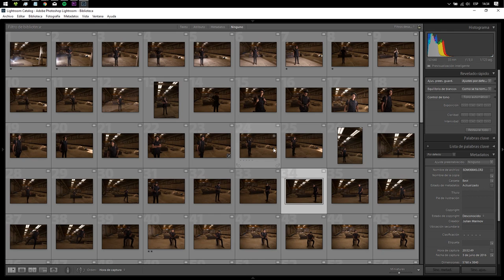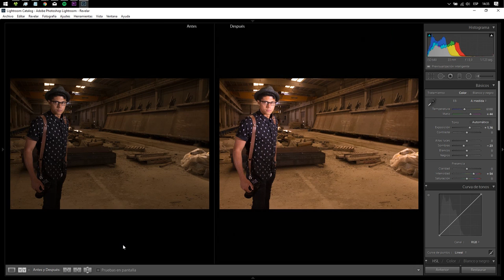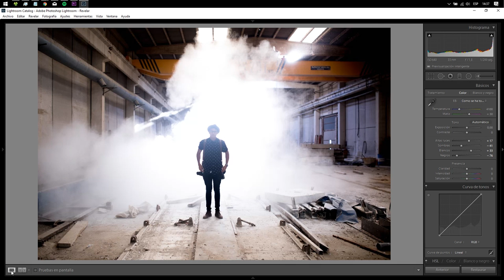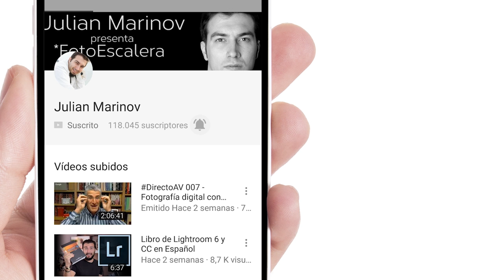3 consejos de LIGHTROOM que cambian vidas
Hoy os traigo consejos rápidos sobre Adobe Photoshop Lightroom que nos pueden facilitar la vida muchísimo:
1. Ver las fotos de lejos
2. Pasarse y retroceder
3. Cambiar el fondo de Lightroom

SÍGUENOS